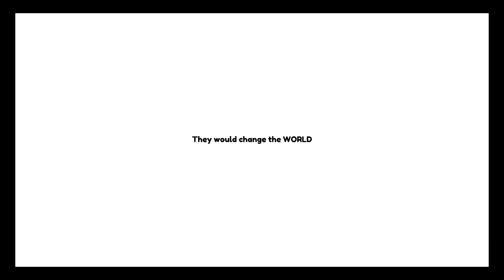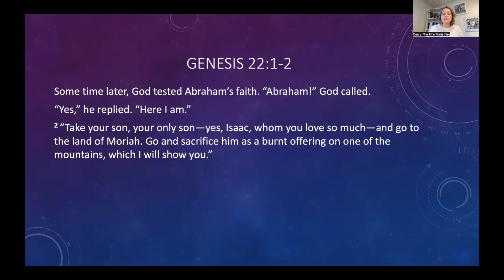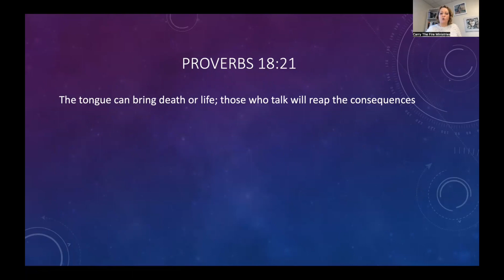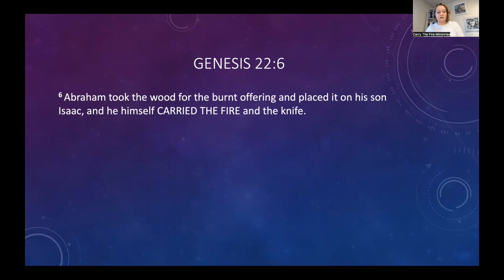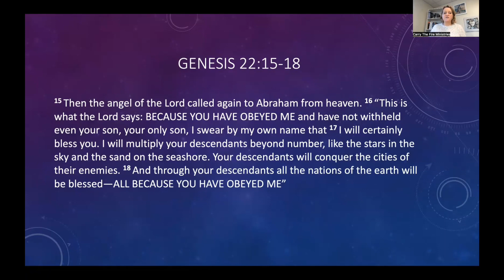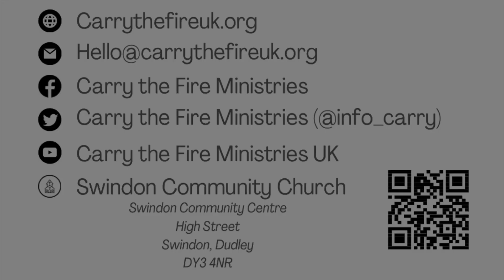Carrying The Fire: The Message Part 1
Join Jenny as she shares the exciting mandate the Holy Spirit gave her to start Carry the Fire Ministries.